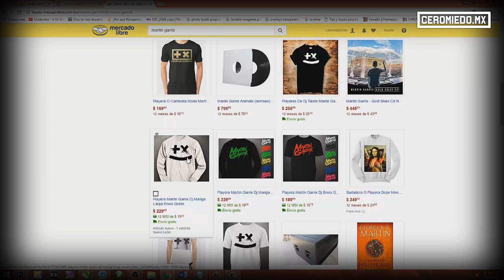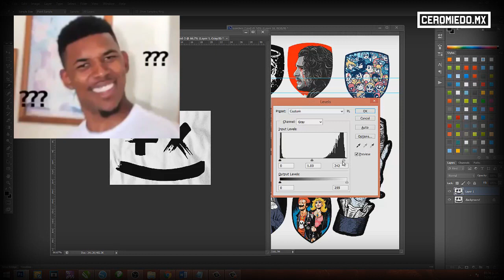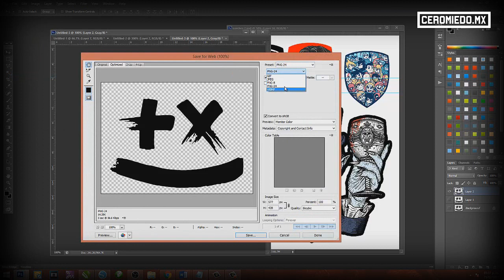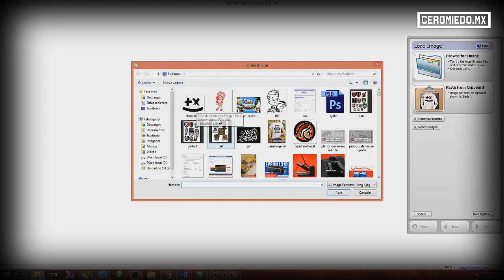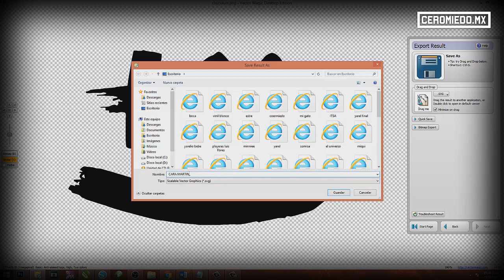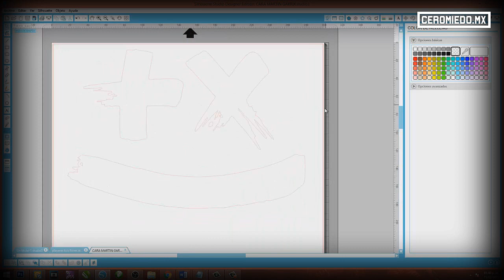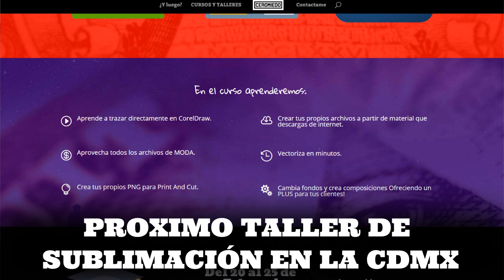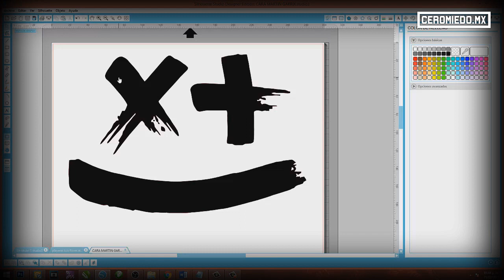Vectorizar a partir de una imagen Trazo en minutos Vini textil studio silhouette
Es muy simple trazar a partir de una imagen, aqui lo hago con el vectormagic para que no tengas pretexto para no hacer billete!